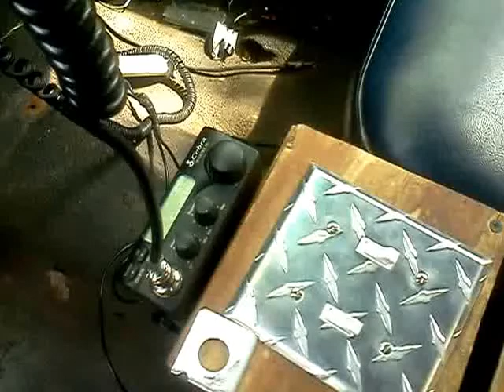Additions to the 87 Dodge Diplomat POV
I added a CB radio, A teardrop, Diamondplate Switch Cover, and two household light switches for the Lightbar and Teardrop.